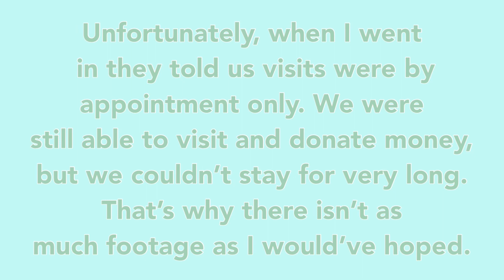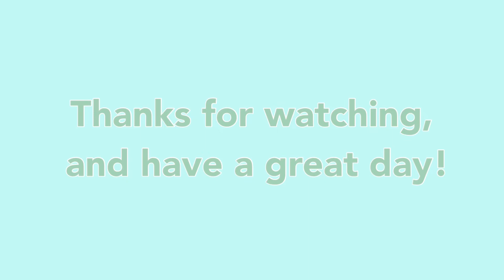Donating Money to the Animal Rescue VLOG!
Hello! This is a description :D

In today’s video, I visited the animal rescue near me to donate the money from our subscriber challenge and to visit the animals. It was so much fun!
I have two beautiful piggies named Scribble and Ty! I upload content all about their adventures.

Editor: VLLO
Camera: IPhone 8

Moonlight by Roa 🌙